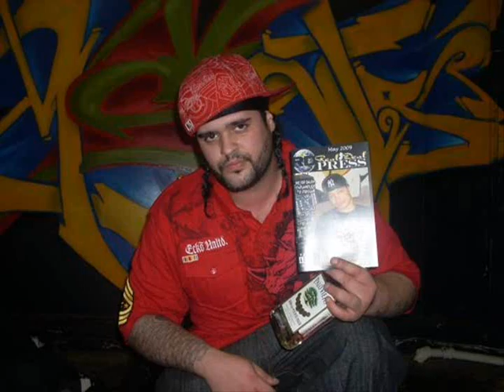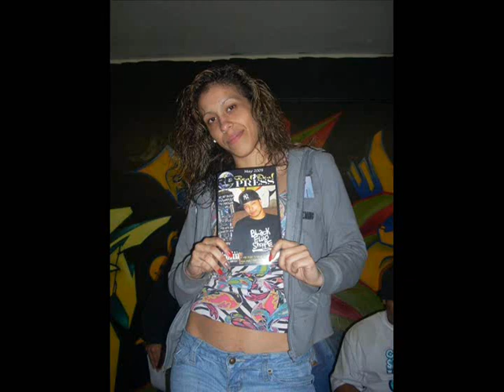Anonamis For the Love of Money 2004 REMIX (2011)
N-TUNES PRODUCTIONS JOKER BRAND CLOTHING 2010 ANONAMIS GRITTY RECORDS REAL DEAL RADIO 201 PAULIE HUSSLE MUDSLINGAZ ENTERPRIZES EOW END OF THE WEAK STR8 OUT ZOO UPTOWN NJ JERZ JERZY NEW DIRTY JERSEY UNION CITY WEST YORK NORTH BERGEN NEWARK PATTERSON PHILLY SQUARE ONE LINX INK RAILZ EL DIA JAEBIZ BIG RAM BAKING SODA MIKE PAPEZ A FAMILY COMPANY SQUARE ONE - H2O -SPARTACUS High Definition